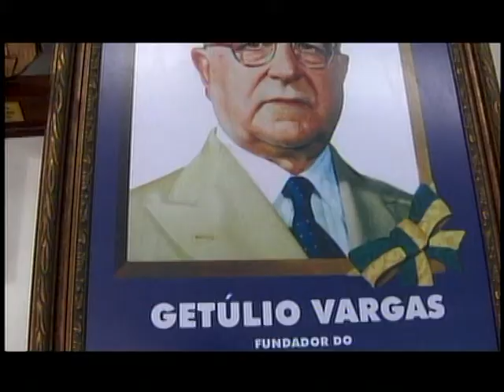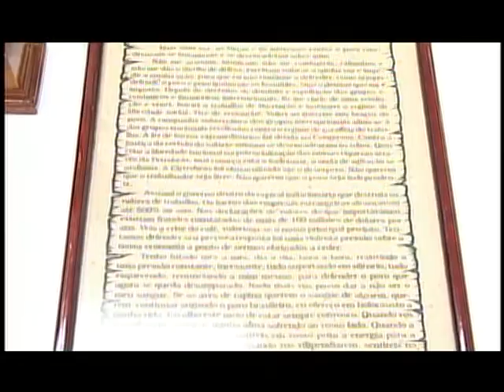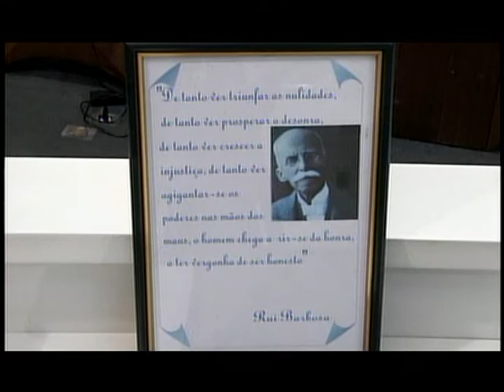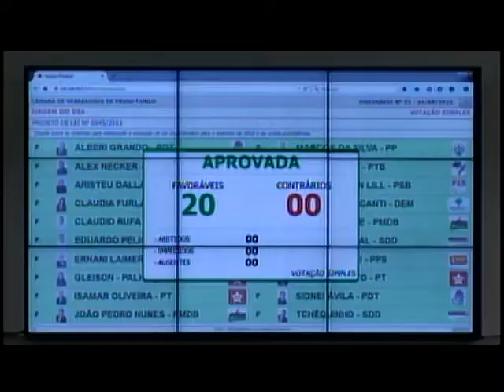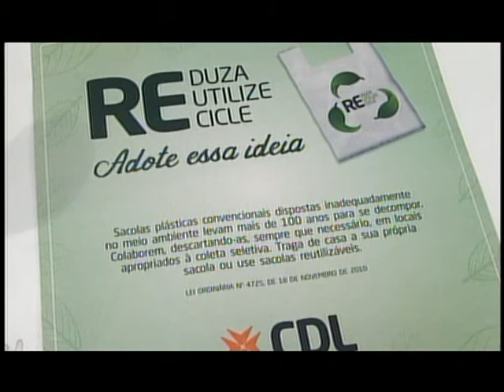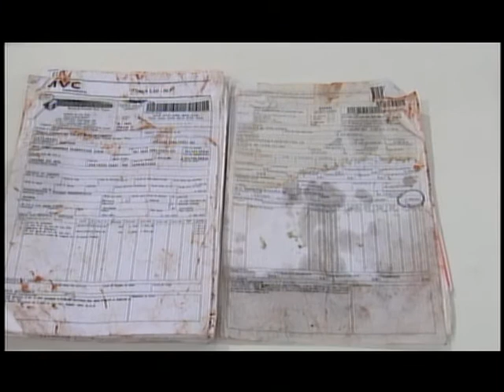SESSÃO PLENÁRIA 24.08.2015